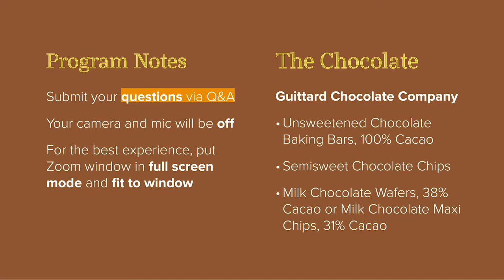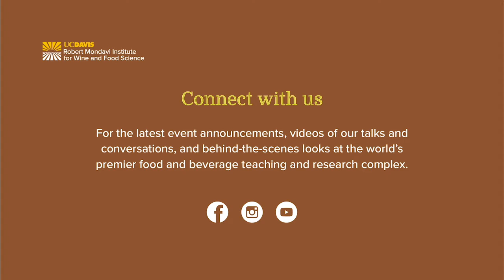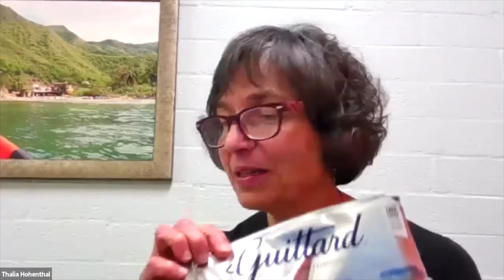Sips and Bites: The Many Flavors of Chocolate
How are different types of chocolate made, and why do the same chocolates sometimes taste different? Join us for a conversation and chocolate tasting with two generations of UC Davis alumni chocolate scientists! Thalia Hohenthal and Rebecca Kuehn of Guittard Chocolate Company, the country's oldest family-owned chocolate company, will discuss what creates the many flavors of chocolate.